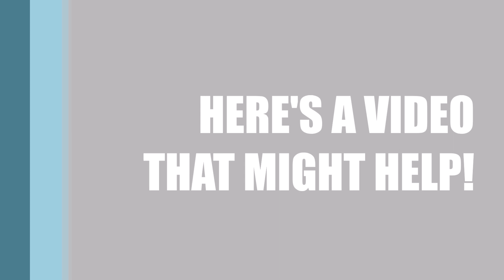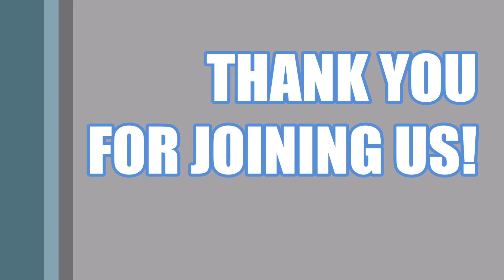17 May | Destiny Kidz Church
Hi there!! Welcome to Destiny Kidz Church for Sunday 17 May
This week we are learning about The Good Samaritan!

Here is the video schedule
Today's Lesson
00:00 - Intro
02:34 - Cartoon Lesson
05:40 - Story time with Josh
12:54 - Outro / Prayer